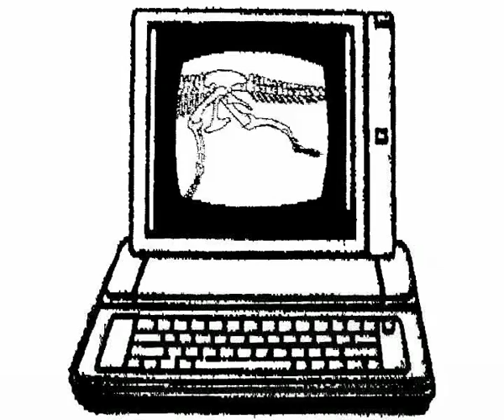mardinoir ON LINE ON LIVE !? - music by KNIGHT ACTION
mardinoir ON LINE ON LIVE !? (Part. 8/26)

extrait numéro 8 - Projection lors du vernissage de l'expo Art 360 à l'agence EURO rscg à Rennes le 26 Mai 2011.